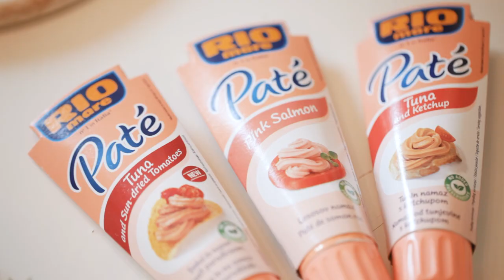Velikonočni zajčki iz kuhanih jajc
Recept, ki vam bo polepšal Veliko noč in ga lahko ustvarjate skupaj z otroci.